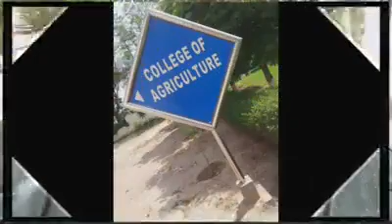College de din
Guru Kashi university